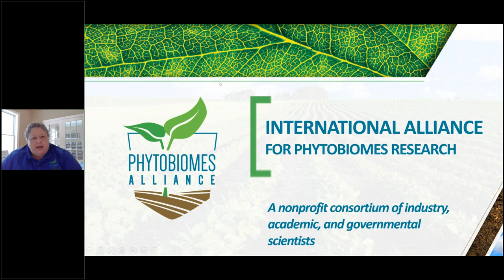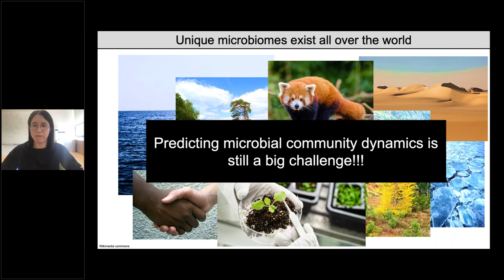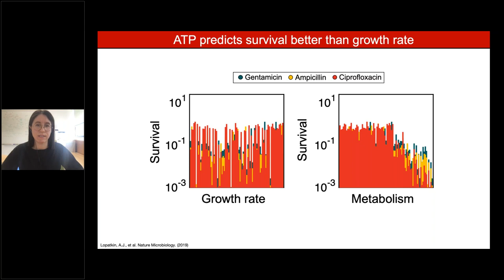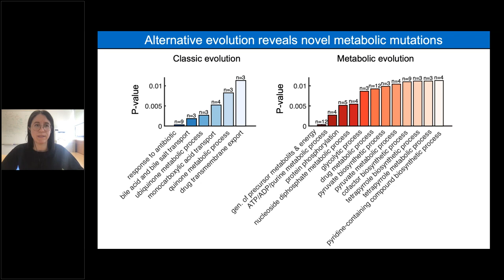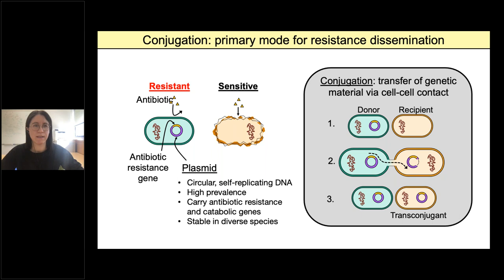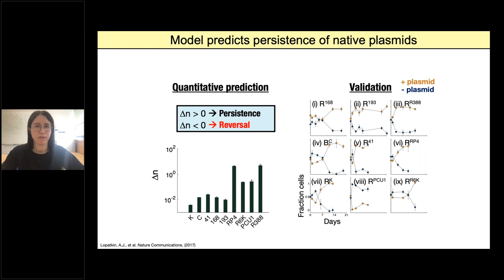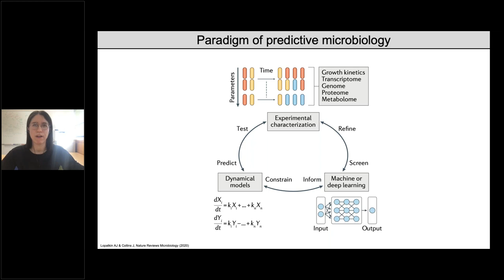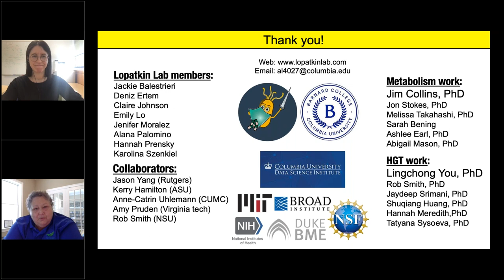Webinar: Predictive biology understanding and reversing the evolution of antibiotic resistance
Phytobiomes Alliance webinar 1/28/2021

Presenter: Allison J. Lopatkin, Assistant Professor, Computational Biology, Barnard College, Columbia University, USA

Outline: Predictive biology is the next frontier in systems and synthetic microbiology. Experimental data, quantitative modeling, and machine learning can now be readily integrated to provide new and exciting insights into microbial community structure and dynamics. One particularly useful application of this interdisciplinary approach is in better understanding the evolution of antibiotic resistance, which is a growing global threat for human and agricultural health.
This webinar will discuss predictive microbiology in the context of antibiotic resistance with a specific focus on combining computational approaches and experimental measurements to better understand how resistance emerges. Ultimately, this information can be used to guide the development of novel strategies that curtail, or even reverse, the evolution of resistance.